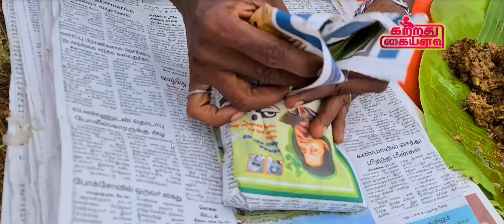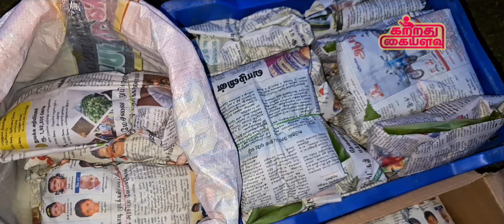தக்காளி வெங்காயம் இல்லாத ரெஸ்டாரண்ட் ஸ்டைல் நாட்டுக் கோழி குழம்பு | RESTAURANT STYLE CHICKEN RECIPE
தக்காளி வெங்காயம் இல்லாத ரெஸ்டாரண்ட் ஸ்டைல் நாட்டுக் கோழி குழம்பு| COUNTRY CHICKEN RECIPE IN TAMIL

Category
Entertainment